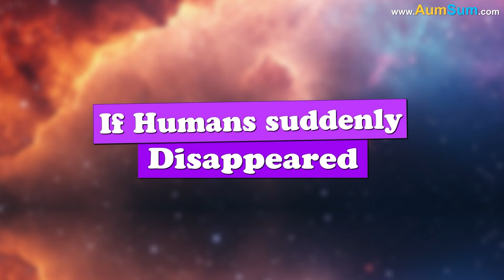What if Keys Disappeared? + more videos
What if Keys Disappeared?
Firstly, Keys allow us to lock our doors. If Keys Disappeared, thieves would be one happy lot!
Secondly, some banks use huge keys to protect their lockers. If Keys Disappeared, lockers may soon get completely empty!
Lastly, Cryptographic keys are used to protect valuable data. If Keys Disappeared, hackers may easily steal our data!